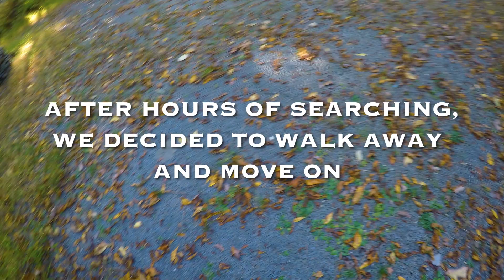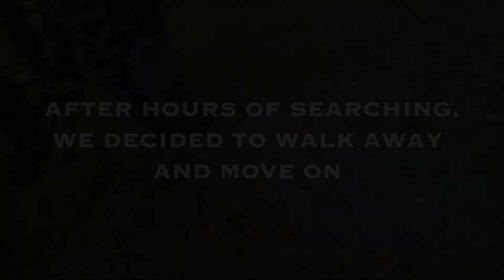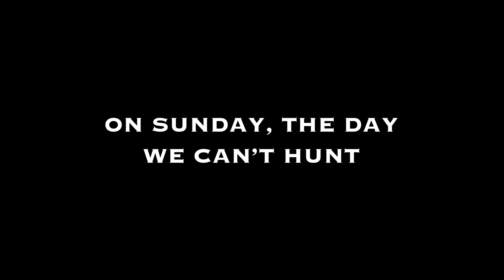WHERE'D YOU HIT IT? | Pocono Mountains Deer Hunt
Braedan and Ben head up to the Pocono Mountains of Pennsylvania to get on some deer. With only one nice day to hunt because of weather, could they capitalize on their opportunity?